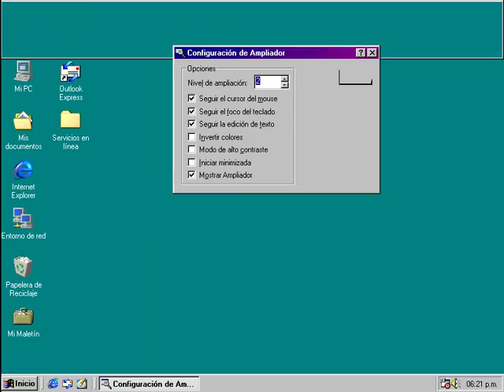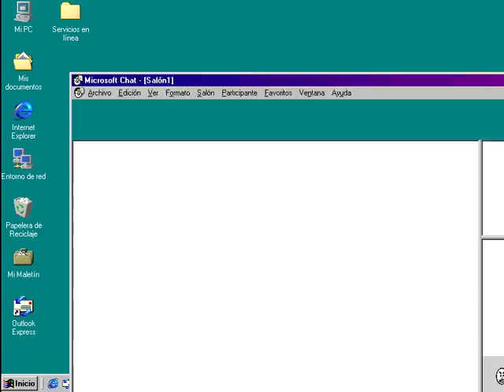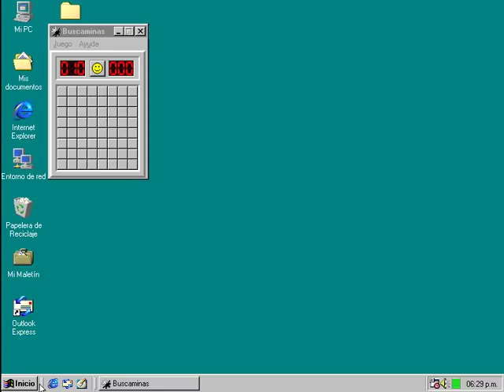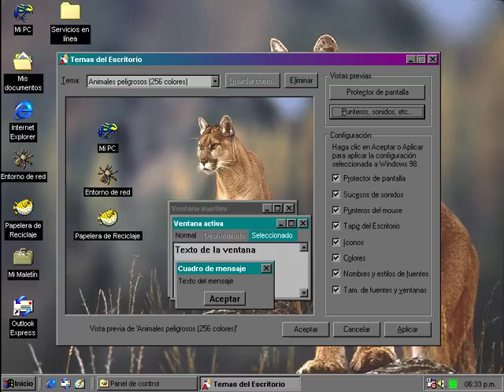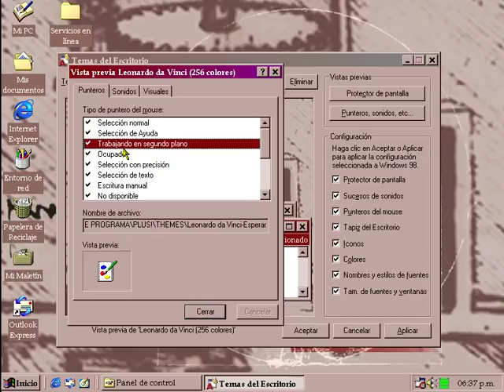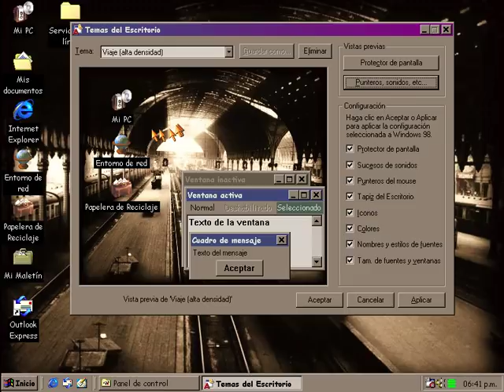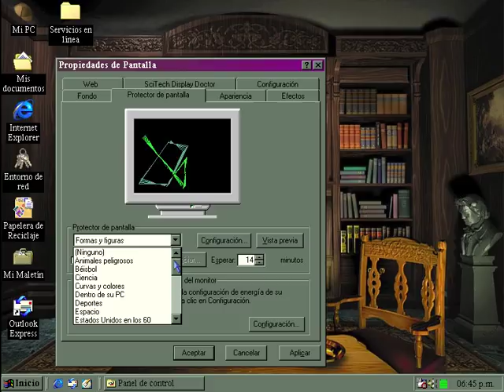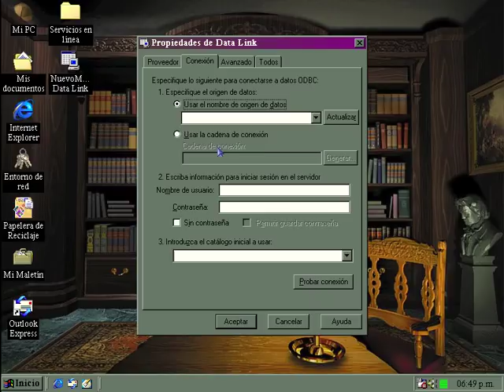Windows 98 SE - Nostalgia (1999)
Mi Config:

12GB Kingston HyperX Fury DDR4
2 TB Black Caviar WD
Asus GeForce GTX 1060 3GB
EVGA 500 Bronce Plus 50